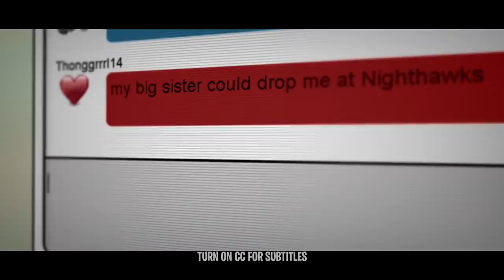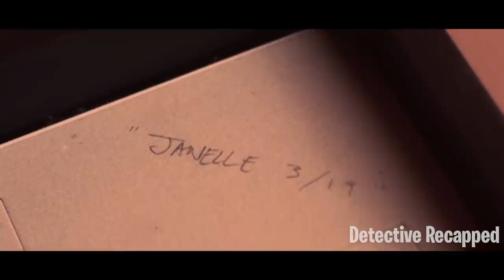14 Yéar Old Girl Meets Up With A Man On The Internet Things Get Out Of Hand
Hayley is a precocious teenager who goes to a coffee shop to meet Jeff, the photographer she met on the internet. Jeff thinks he is in for a real treat, but Hayley plays a trick on him. After drugging Jeff and tying him down, Hayley reveals that she knows Jeff preys on teenage girls, and she has a plan to wring a confession from him.